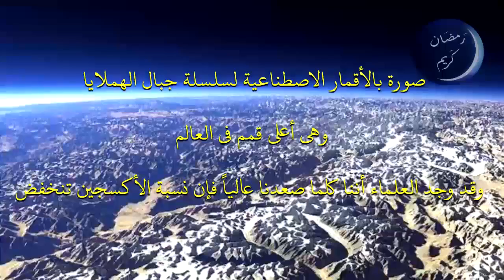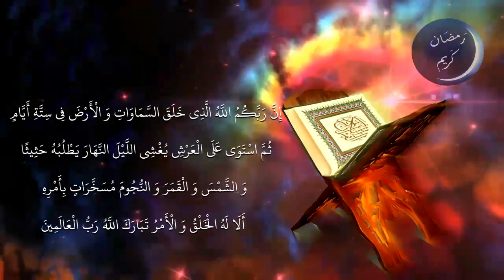إعجاز أجزاء القرآن ..الجزء الثامن # 8 | عبد الدائم الكحيل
من الإعجاز العلمي في الجزء الثامن من القرآن الكريم: نتأمل اليوم آية عظيمة قال الله تعالى فيها: { فَمَنْ يُرِدِ اللَّهُ أَنْ يَهْدِيَهُ يَشْرَحْ صَدْرَهُ لِلْإِسْلَامِ وَ مَنْ يُرِدْ أَنْ يُضِلَّهُ يَجْعَلْ صَدْرَهُ ضَيِّقًا حَرَجًا كَأَنَّمَا يَصَّعَّدُ فِي السَّمَاءِ كَذَلِكَ يَجْعَلُ اللَّهُ الرِّجْسَ عَلَى الَّذِينَ لَا يُؤْمِنُونَ }  [الأنعام:  125]. ونتأمل الإعجاز العلمي في هذه الآية وغيرها لنستيقن أن القرآن كله إعجاز..
لمشاهدة سلسلة الموت لعلاج اصعب المشاكل والهموم وضيق العيش.. وللراحة النفسية ... ولا تنسونا من